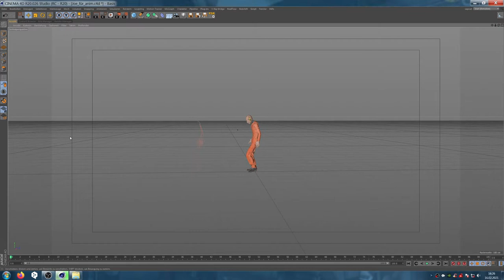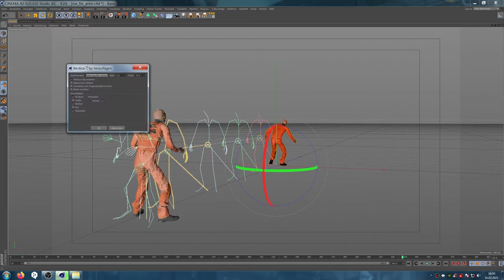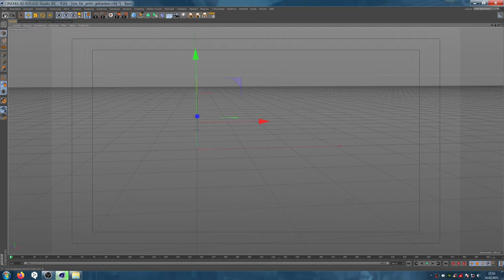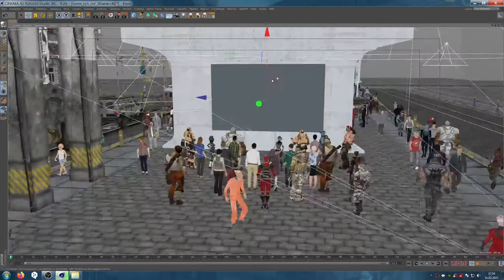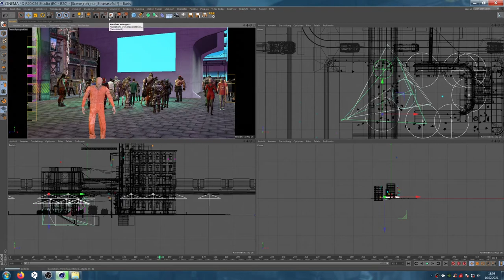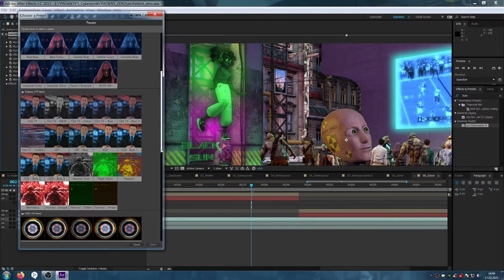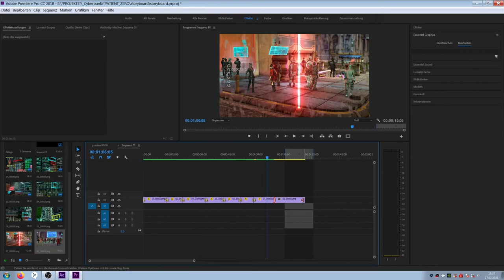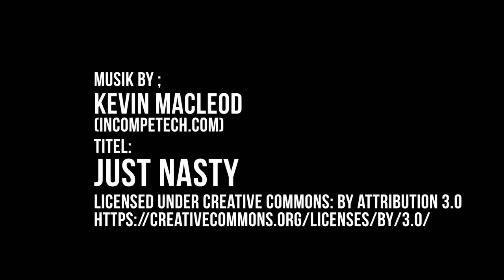CYBERPUNK / Let's make a Movie Part 09 / Storytelling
in the next weeks i will give you the opportunity to watch me working on the computer.
i'm creating a new film in cyberpunk style and i'll show you in the videos how i'm creating the different scenes.
pay attention and have fun.

Idea and Realization by:
Opa Grampz / Old Fart Stories

Created with:
Anima / Cinema 4d / After Effects / Premiere Pro / Audition

Titel:
Just Nasty